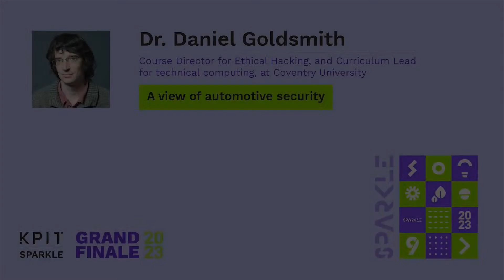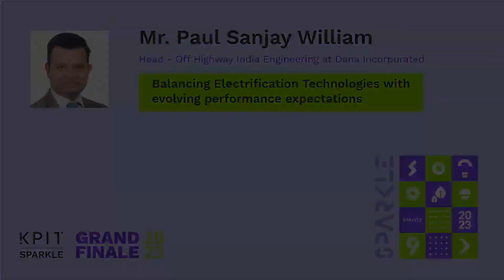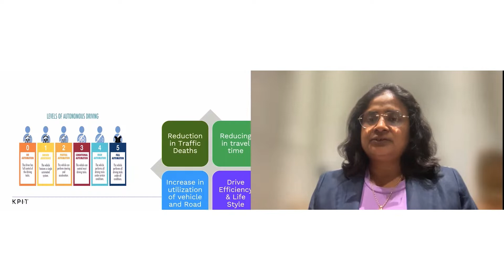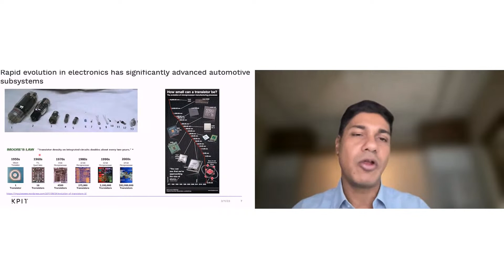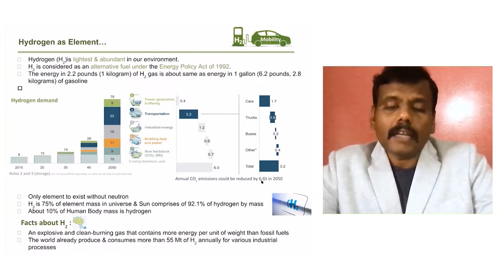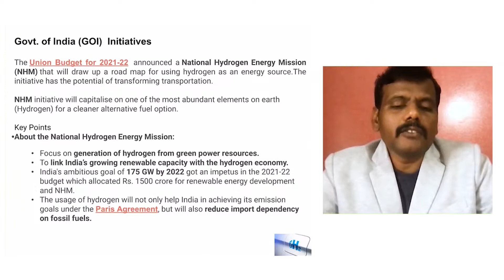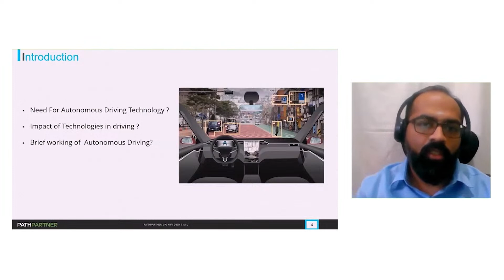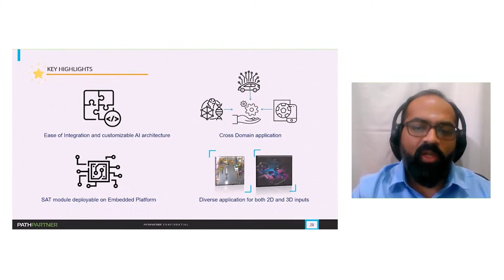KPIT Technology Sessions - 18th March 2023